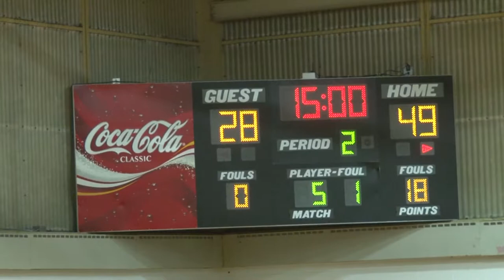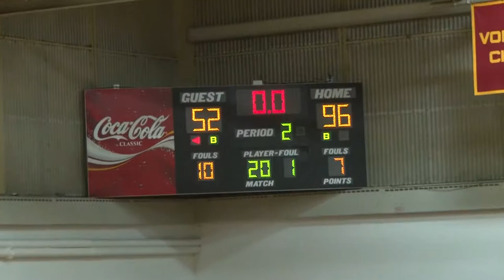BCC Mens Basketball vs Benjamin Franklin Institute of Technology